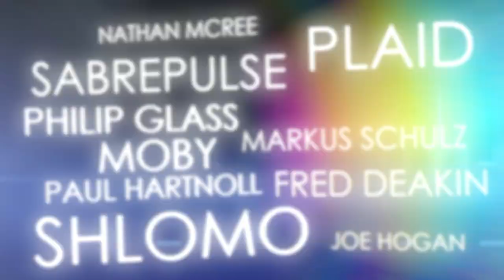Chime Super Deluxe Trailer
Full trailer for the definitive version of the acclaimed musical block puzzle game Chime. Featuring brand new multiplayer modes, a new look and revised game play it is coming exclusively to PlayStation®Network, Spring 2011. Artists include Plaid, Sabrepulse, Shlomo, Moby, Philip Glass, Paul Hartnoll, Fred Deakin